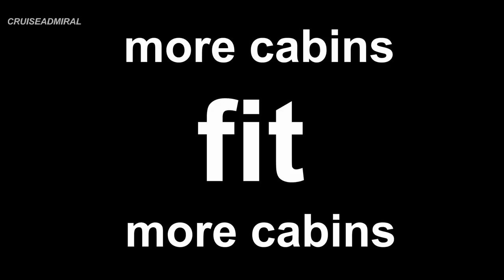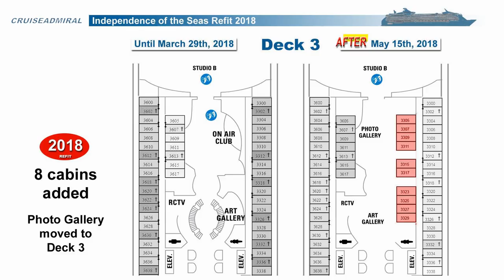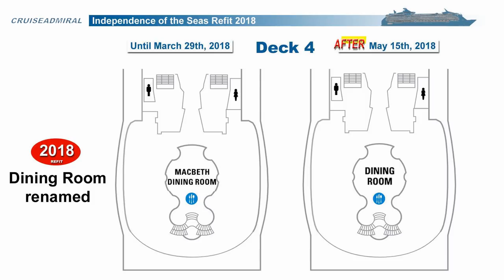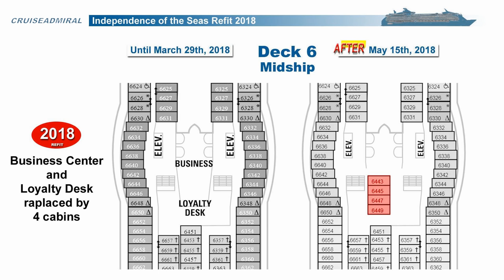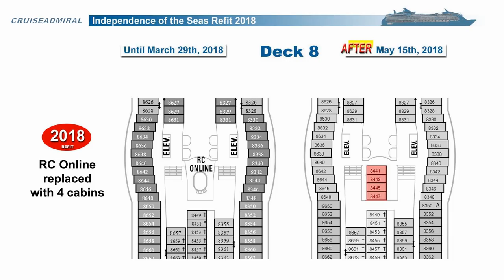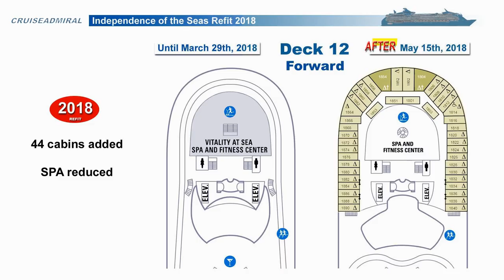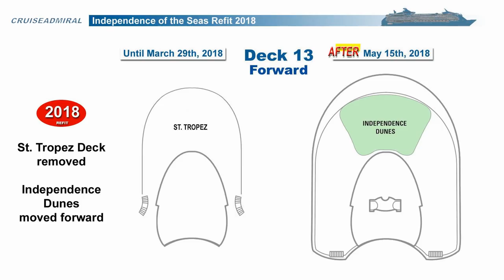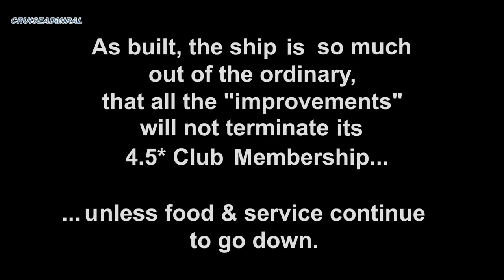How to Kill a Great Ship: Independence of the Seas Merciless "Renovation"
Drastic changes to get you less cruise for more money.